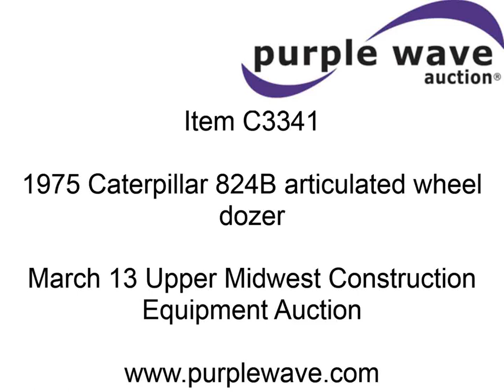1975 Caterpillar 824B articulated wheel dozer for sale | sold at auction March 13, 2013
SOLD! Upper Midwest Construction Equipment Auction

1975 Caterpillar 824B articulated wheel dozer
4,853 hours on meter
Caterpillar D343 six cylinder turbo diesel engine
Powershift transmission
3F-3R gears
Enclosed cab
ROPS
Suspension seat
Front and rear work lights
Front windshield wipers
13&#039;W S-dozer blade
Twin tilt
Rear draw bar
Front weights
29.5-29 tires
64,581 lbs. base operating weight
Front and rear windows cracked
Serial 36H1369

It was located in Ft. Pierre, SD, and we sold it to the highest bidder for $8,140.